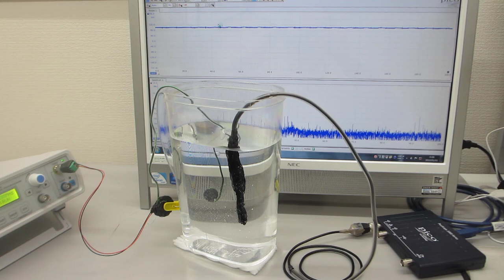超音波の発振制御技術（スイープ発振、パルス発振）